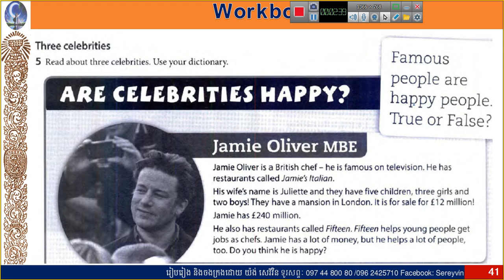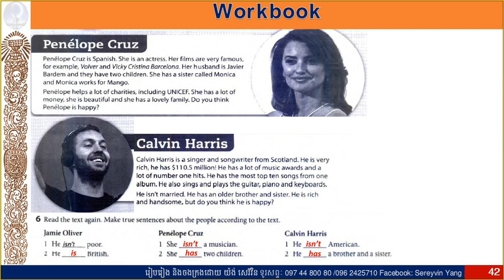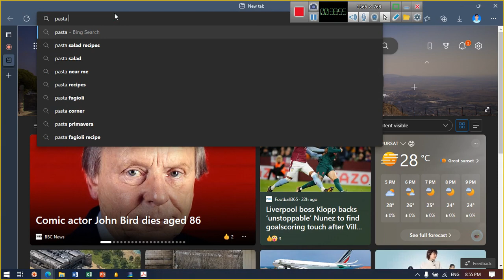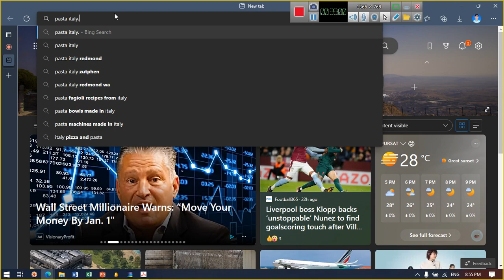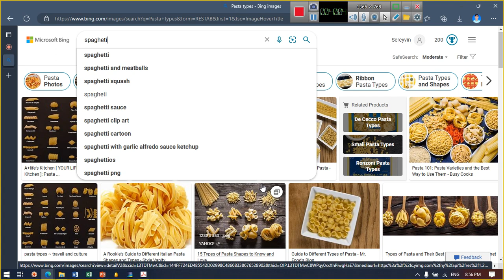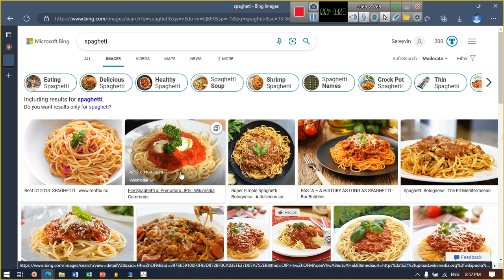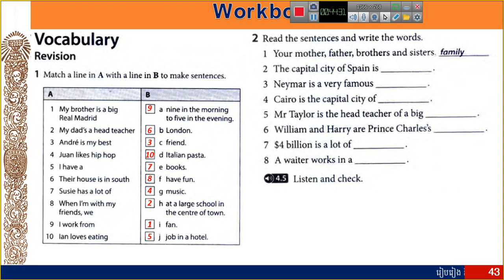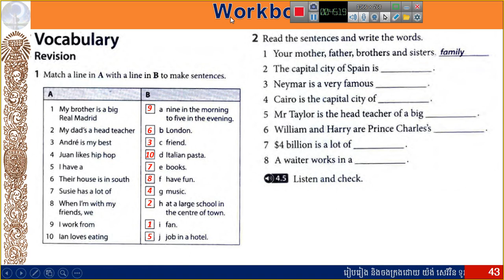95_ Headway Beginner 5th edition " Unit 4 Family and friends "